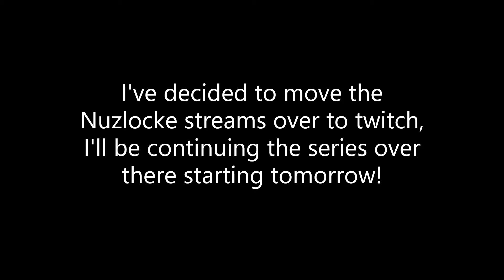A channel update!